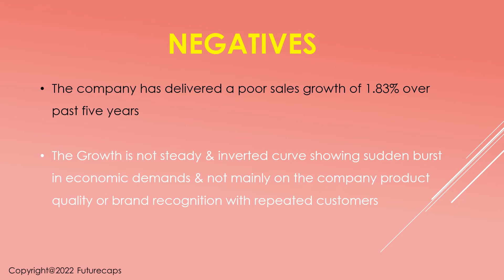Pradeep Metals Multibagger 2022 Analysis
Pradeep Metals is a Forged Machined Components Manufacturer in India.  Let us analyze the further Multibagger Potential of the stock based on Value Investing Principles of Warren Buffett.

Futurecaps is a SEBI Registered Multibagger Research Advisory serving customers since 2010.  We have created 1000% Multibaggers in the past.  for details.

You can Sign-up for FREE Multibagger to understand the Quality of our Research.

[Immediate download EV Multibagger]

Why Value Investing is the Best Form of Investing?

Why we do not encourage Trading?

Company name, logo & pictures are Copyrighted trademarks of respective company owners.